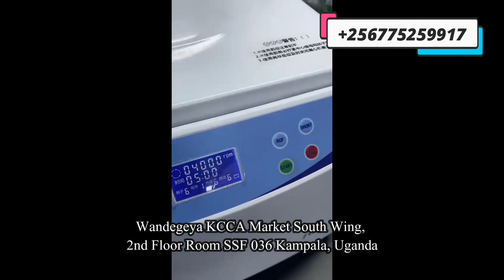Valid Pesticide rapid test kit in Kampala Uganda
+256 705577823 Valid Pesticide rapid test kit in Kampala Uganda. We sell Pesticide Rapid Test Kits for Food and Feed Analysis, Animal Disease as well as Clinical Diagnostics in Uganda.
The Rapid Tests can detect the animal disease, residues of antibiotics, mycotoxins, veterinary drugs, pesticides, microorganism, heavy metal, illegal additives and toxic chemicals in all kind of foods and feeds in Uganda. It is an accurate, cost-effective method as a screening solution, useful for both labs and field testing in Uganda.